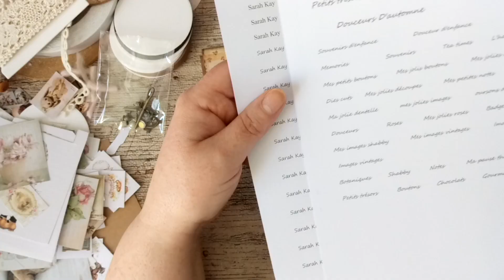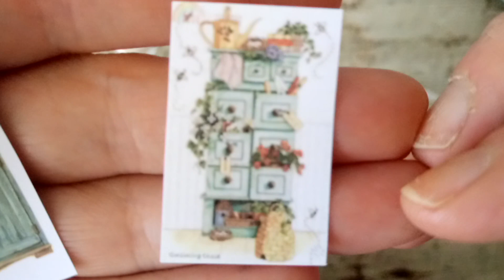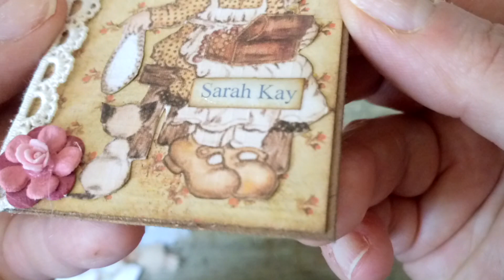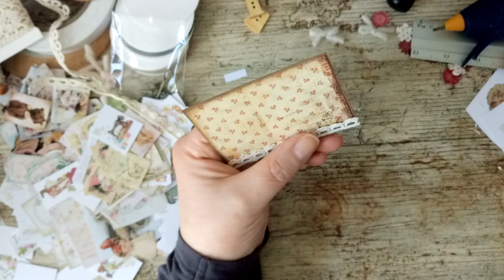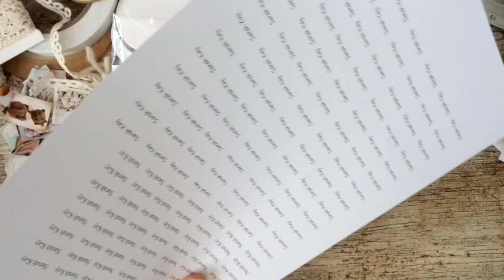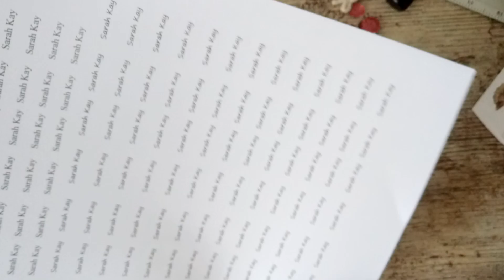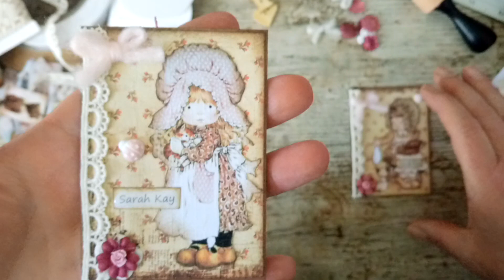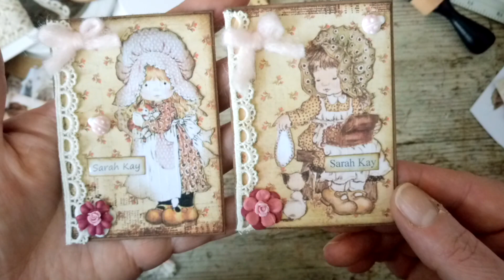Tuto ATC Sarah kay (adultes)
Bonjour j'espère que vous allez bien voici une petite vidéo ATC j'espère qu'elle vous plaira bisous
Adresse mail